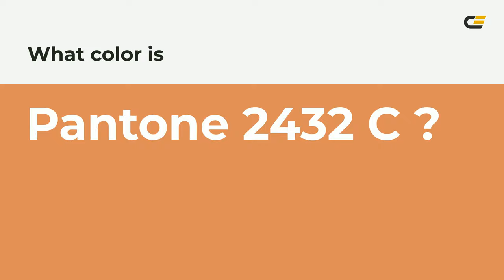color de8c59 hex color - Orange color - Cool color de8c59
What color is ? de8c59 hex color - Orange color - Cool color de8c59

Hex de8c59 Color Code is also known as color.

Hex de8c59 Color code in RGB color code model is created after adding 87.06% red color, 54.90% green color and 34.90% blue color.
Hex de8c59 Color code in CMYK color (process color) code model is generated after subtraction of 0% cyan, 36% magenta, 59% yellow and 12% black.